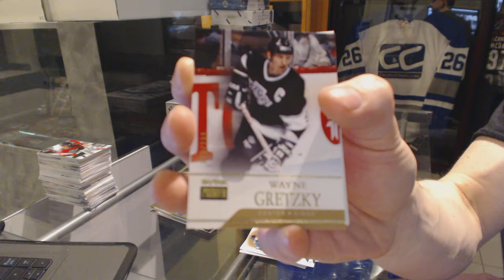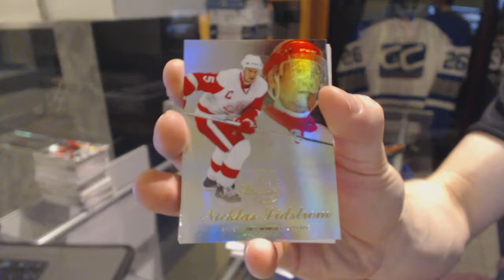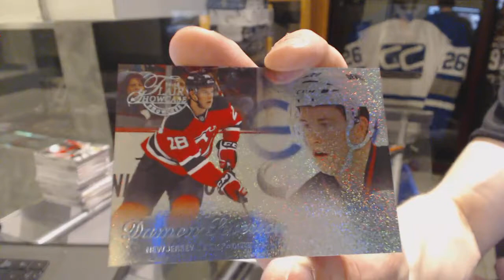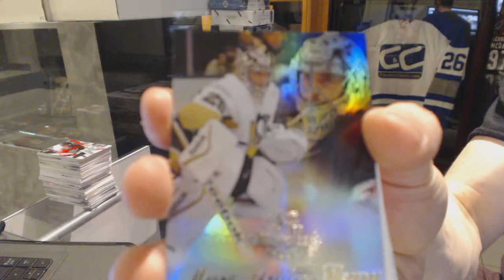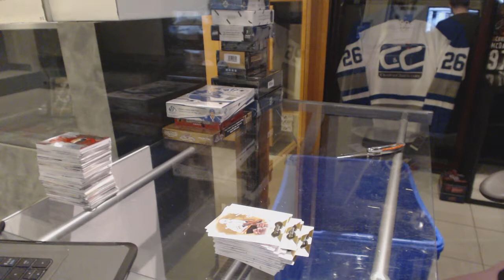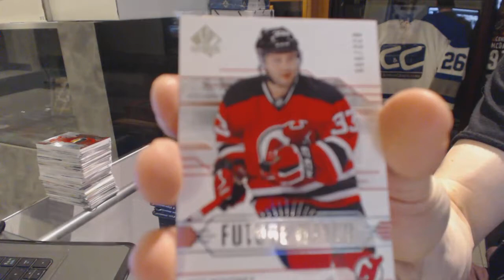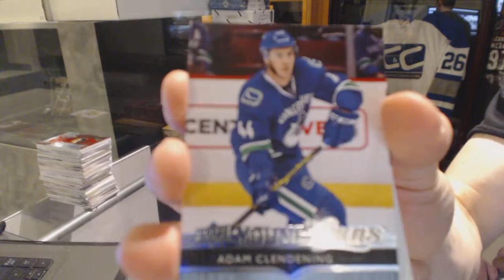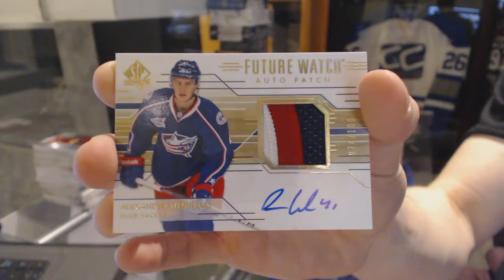14-15 UD Fleer Showcase & 14-15 UD SP Authentic Hockey Box Break - C&C GB #6086